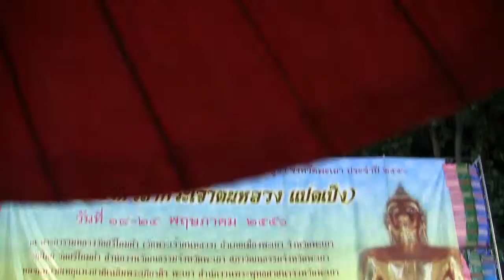กลองสะบัดชัย..เยาวชนบ้านต๊ำม่อน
กลองสะบัดชัย..การแสดงตีกลองสะบัดชัย ในงานแปดเป็ง หรืองานนมัสการพระเจ้าตนหลวง อ.เมืองพะเยา เมื่อวันที่ ๑๘ พค.๒๕๕๖ ณ ลานวัดพระเจ้าตนหลวง โดย เยาวชนโรงเรียนบ้านต๊ำม่อน อ.เมืองพะเยา จ.พะเยา..